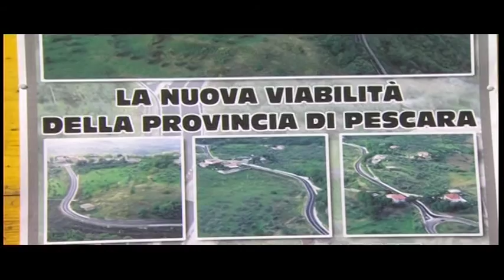Inaugurazione strada Penne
Alla presenza del Governatore D’Alfonso e del presidente della Provincia di Pescara Di Marco è stata inaugurata questa mattina a Penne la variante est destinata a smaltire il traffico veicolare all’ingresso della città